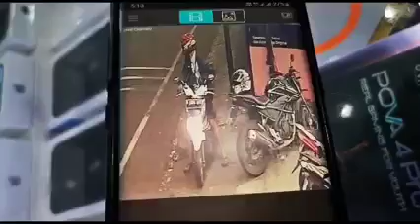WASPADA Maling Helm Masih ada di Jogja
Waspada bagi kalian yang memiliki Helm bagus untuk menyimpannya di tempat aman, sehingga terhindar dari pencurian helm.

Pasalnya pencurian helm hingga kini masih kerap terjadi, seperti video di atas yang terjadi pada 9 Juni 2023 lalu tepatnya di konter HP OMP Group Jl Solo depan Mcd dan Pizza Hut.

Dari video di atas, nampak pencuri mengawasi situasi sembari bermain HP, ketika dirasa sudah aman, helm full face yang diletakan di atas motor raib dibawa pencuri.

Ciriciri helm, kyt falcon full face, dibagian atas warna sudah agak pudar, dikaca helm ada seticker team Arogan, dibagian belakang ada sticker yesterday.

Bagi yang melihat helm tersebut bisa hubungi akun Facebook Arga Dwi Mahdy

Instagram beritadiy
Facebook beritadiynews
TikTok beritadiy